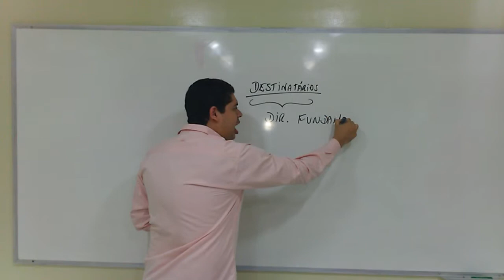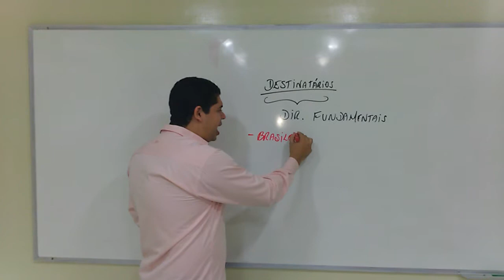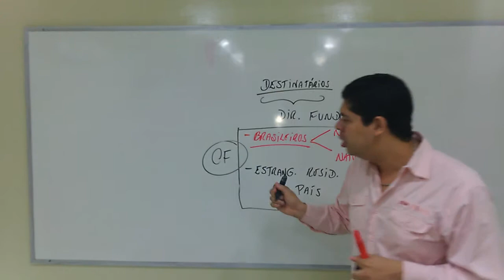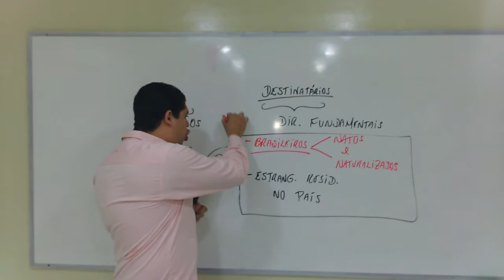Questão 29 04 2015 Direito Fundamentais - Dir Constitucional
QUESTÃO – 29/04/2015
ASSUNTO: DIREITOS FUNDAMENTAIS
DISCIPLINA: DIREITO CONSTITUCIONAL

1) (FCC - 2013 - PGE-BA - Analista de Procuradoria - Área de Apoio Administrativo) O princípio segundo o qual todos são iguais perante a lei,sem distinção de qualquer natureza, garantindo-se a inviolabilidade do direito à vida, à liberdade, à igualdade,à segurança e à propriedade, aplica-se, conforme expressa disposição constitucional e em relação ao enunciado no art. 5º:
a) aos brasileiros e aos estrangeiros residentes no País.
b) aos brasileiros natos e naturalizados.
c) aos brasileiros natos.
d) aos brasileiros que estejam dentro ou fora do País.
e) indistintamente a todos os que estejam no território nacional.